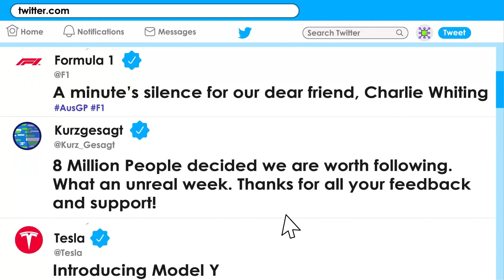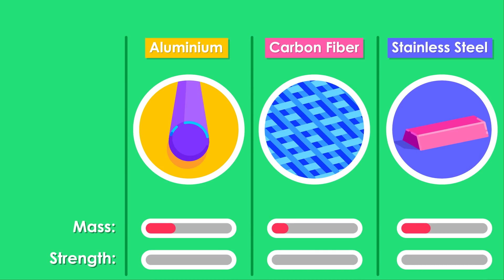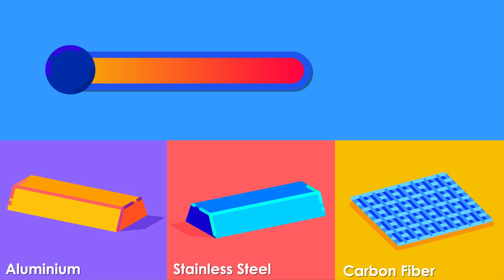Exploring the Red Planet: Inside Look at SpaceX's Starship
Everything you must know about SpaceX Starship (BFR), the ship that will take us to Mars and make us an interplanetary species. Starship will be used for earth-to-earth trips, interplanetary transport such as from and to the Moon and Mars, as well as transporting very large payloads into space.

Starship are actively being developed by SpaceX and Elon Musk mentioned that it will be produced from Stainless Steel. Low Earth Orbit and hopper tests will start commencing in late March in 2019.

Early stages of Starship will be known as Starhopper and will be tested in low altitude launches with Low Earth Orbit tests commencing later.

Aerospace technologies have come a long way from the first moon landing, the rovers sent to Mars and now Starship that may hold the key to interstellar travel.

0:00 Introduction
0:18 What's a starship?
1:20 The purpose of Starship
2:19 Why Starship is manufactured from stainless steel

If you have any requests for future video topics, let me know.

This channel is dedicated to science, technology and engineering and providing accurate and correct information in an educational and informative manner.

All video illustrations are created and animated by myself. Videos requires a lot of effort and therefore takes a lot of time to create. I appreciate all support and will post videos as regularly as possible.